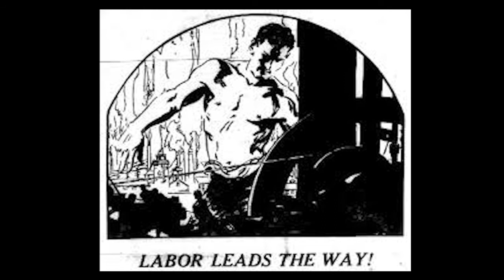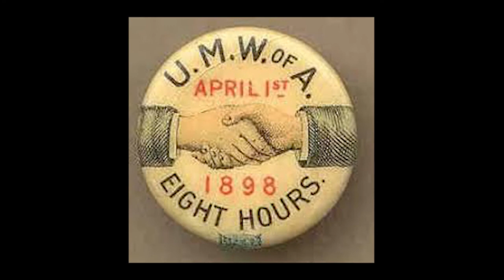Rosalie Sorrels As Aunt Molly Jackson - I Am A Union Woman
Editors Note: This is a remix in order to arrive at 16 x 9 aspect. Truth is I was never really happy with the video, I've overhauled the piece, For that I think it better.

 Rosalie passed in 2017. We are grateful for knowing her and for the work she left us. Her's was a life well lived.

The American writer Studs Terkel said "Rosalie Sorrels sings songs the way you've always hoped they'd be sung - deeply felt, effortlessly and altogether lovely. As she offers familiar songs and new ones, she gives her heart ease. Rosalie, the Travelling Lady, is always at home."